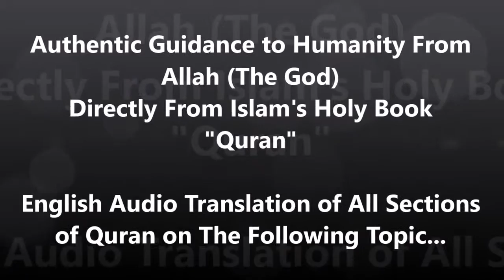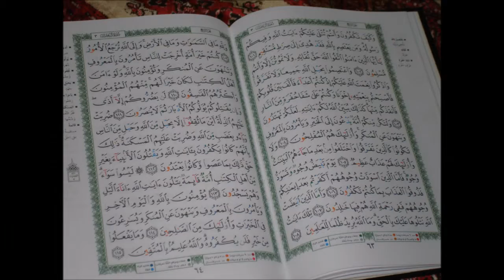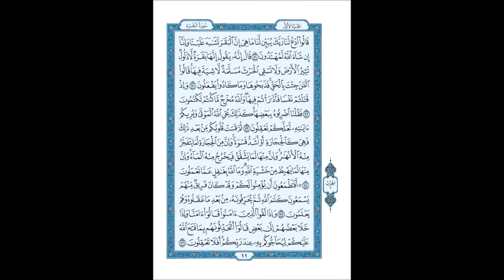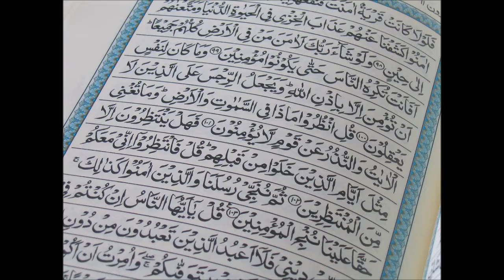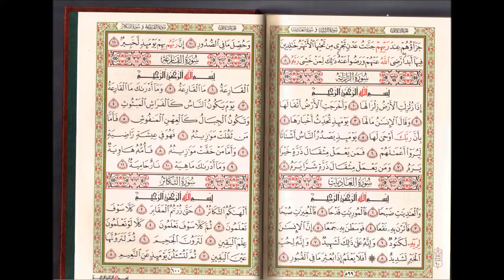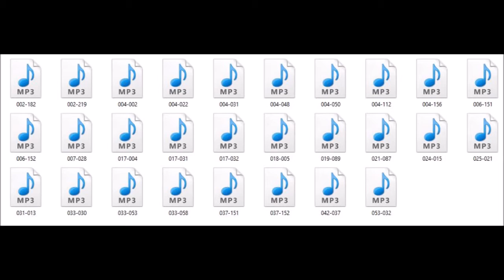All Section of Quran in English on the Topic of "Gross Sins"